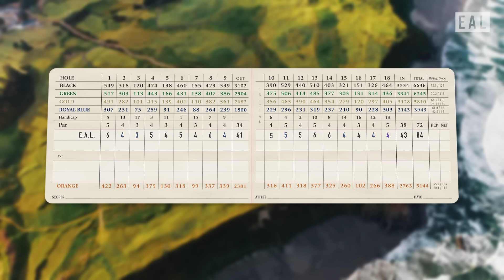Every Shot at Bandon Dunes Sheep Ranch - Back 9 - EAL Course Vlog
Erik Anders Lang is in the Pacific Northwest to play the newly opened Bandon Dunes Sheep Ranch.  The course opened on June 1st and is the latest design by Coore & Crenshaw.  Bandon Dunes is known for its collection of expansive golf courses along the Pacific Ocean - Sheep Ranch takes the cake with nine green complexes playing right up to coastline.  Join Erik as he takes you shot for shot at the incredible addition to Bandon Dunes, Sheep Ranch.

Special thanks to Patrick Koenig for the drone footage.

Want to binge watch all the course vlogs? Well, we made it easy for you.